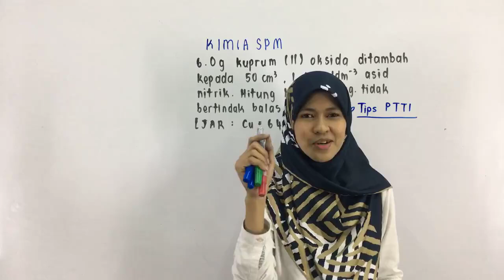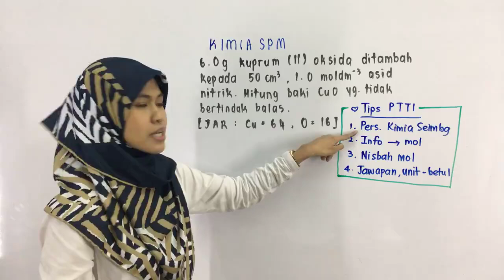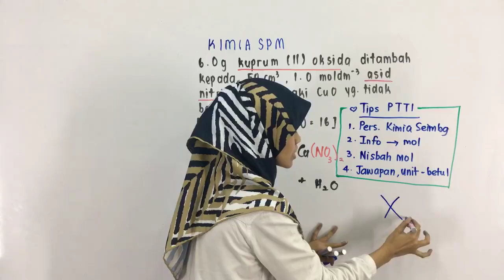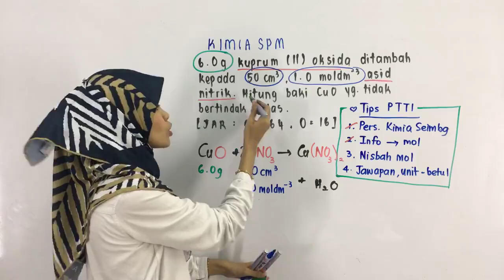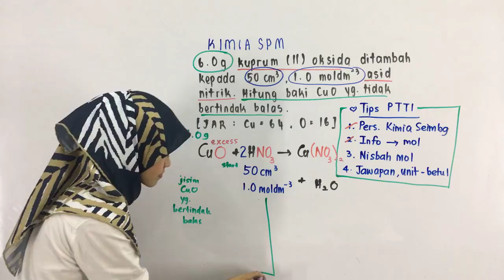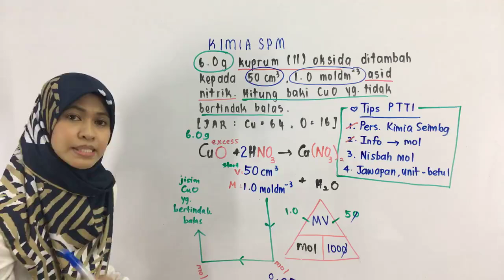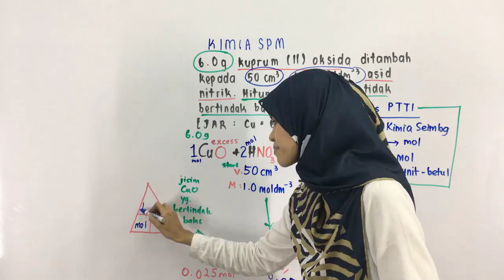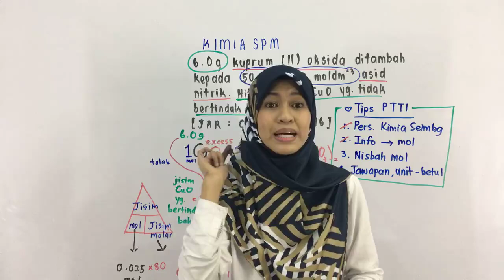PTTI KIMIA SPM : Pengiraan mol oleh cikgu fana